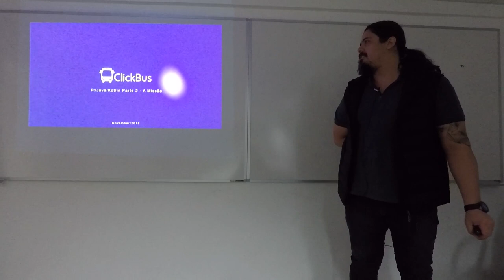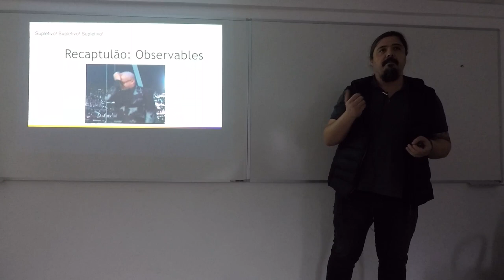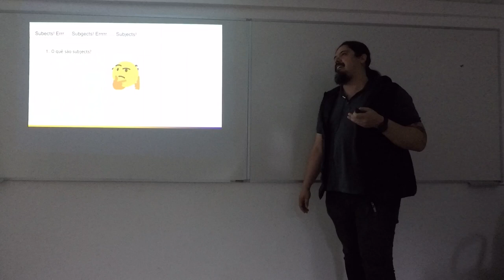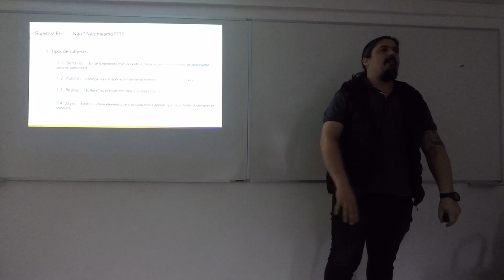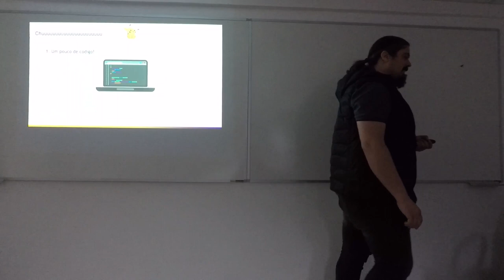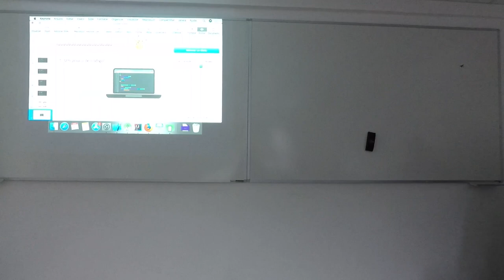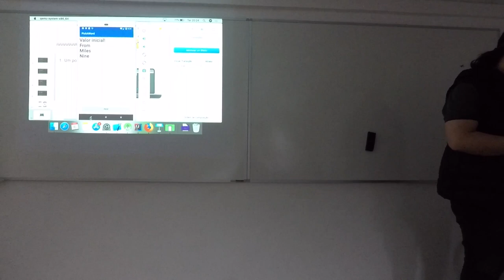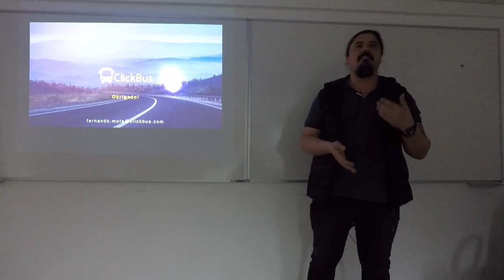RxJava/Kotlin Parte 2 - Subjects, por Fernando Mota (Android Meetup #63)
Fernando Mota, Desenvolvedor Android na Clickbus, continua a saga de Rx, desta vez explica sobre os subjects.

Apresentação oferecida na edição 63 do Android Meetup (Novembro/2018)